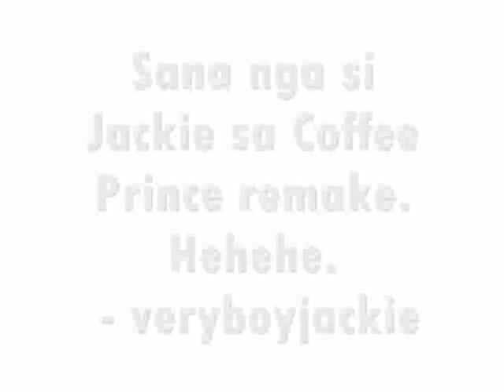Jackie Rice As Andi Go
Here is another petition for Jackie Rice. We, JackieLovers, petition for Jackie Rice to play the role of Andi Go in GMA7's remake of Coffee Prince. :p